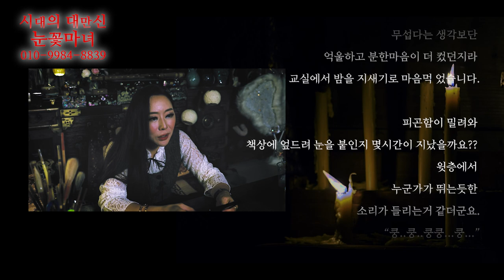[눈꽃마녀 공포라디오👻] Ep.6｜천신제자 눈꽃마녀